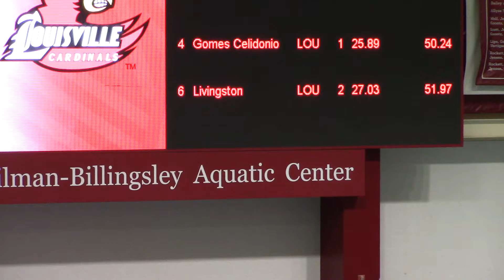Women 100 Free Exh